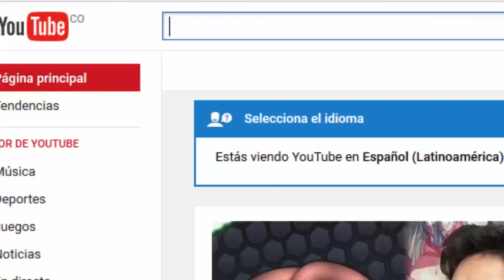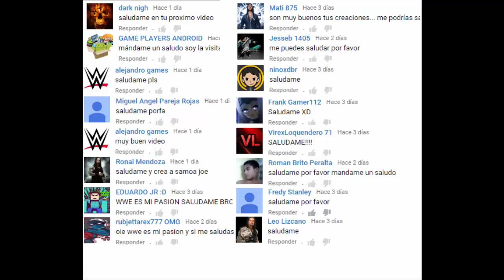COMO APOSTAR UN TÍTULO EN SVR2011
Discord para subs Abrir descripción.